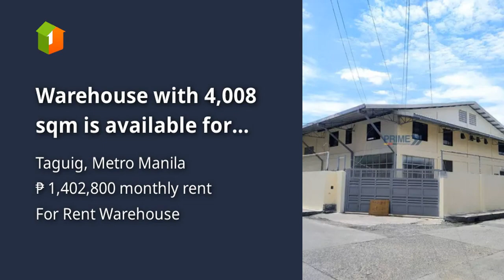Warehouse with 4,008 sqm is available for lease in Bagumbayan, Taguig